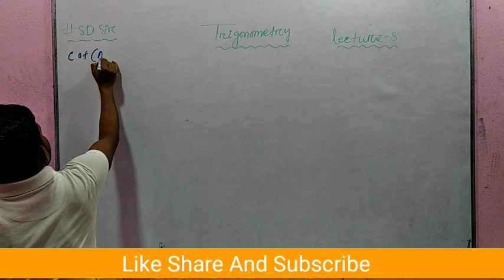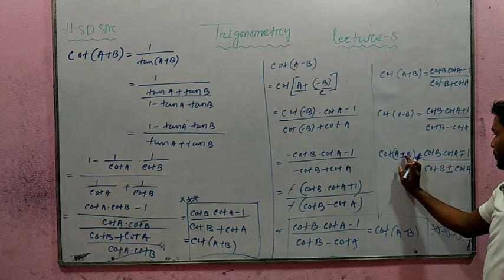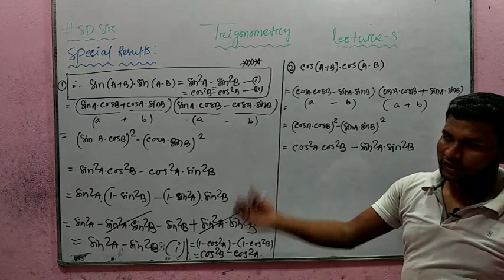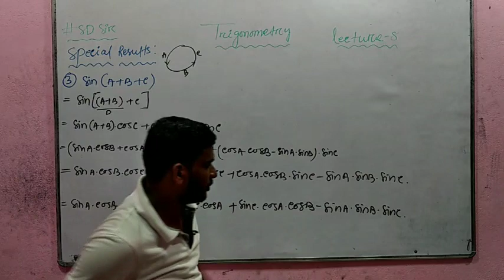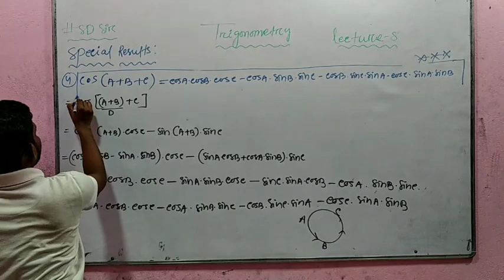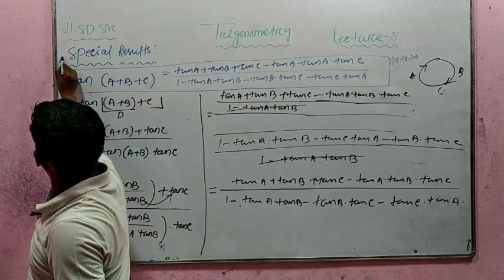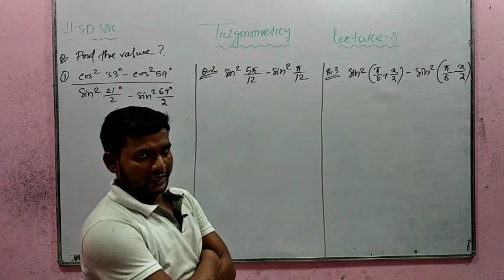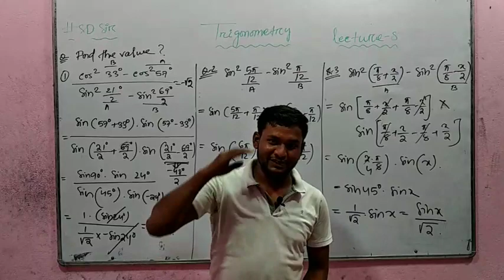Trigonometry||Lecture-8||For Class X to XI Moving Student||In Odia||By SD Sir.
Lecture-8
Solve ,DPP-1 after Watching the lecture completely👍👍
By Soubhagya Das(SD Sir)
(B-Tech,NIT Rourkela)
For 10th appeared Students
(Odia Medium)
To Get DPP
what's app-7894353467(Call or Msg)